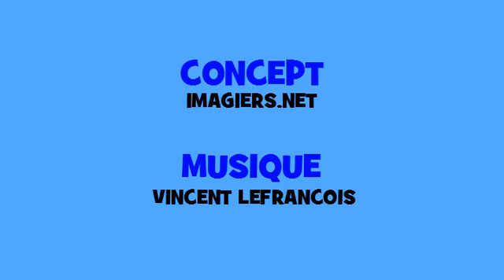J'apprends la conjugaison # Hip hop # Verbe = comprendre